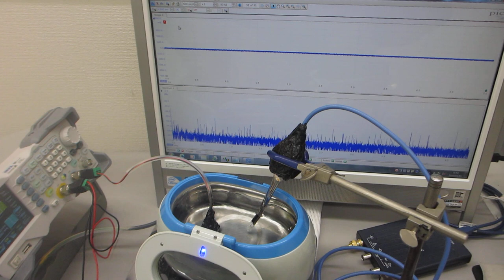超音波とファインバブルによる表面改質処理を行った、超音波洗浄器（42kHz 26W）の応用技術開発（超音波システム研究所）